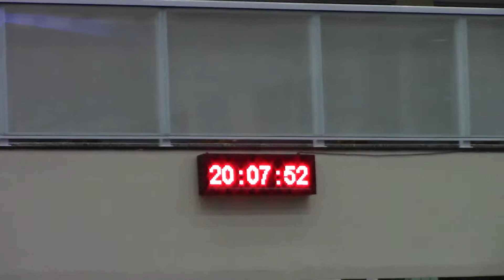MOCIDADE SETOR 48 SÉDE ITAPECERICA DA SERRA 03 10 2018